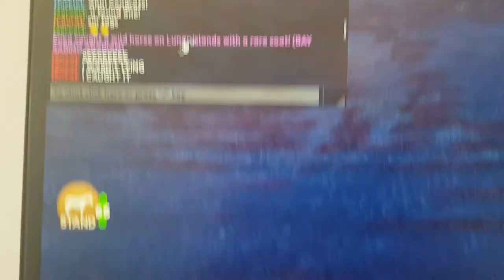{ SHOCKING } i caught an bay sabino arabian in the wild!!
here some luck sprinkles for your next avdneture! I had an heart attack of joy when I caught it lol!!